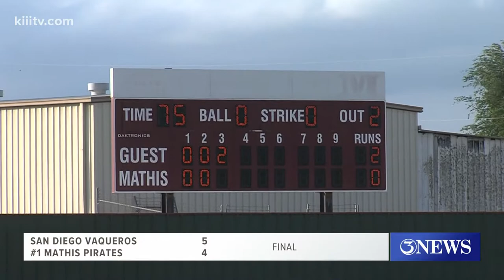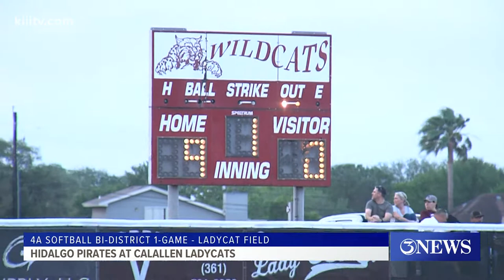H.S. Softball playoffs: Fri. bi-district games - 3Sports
San Diego stuns #1 Mathis (G2); Veterans Memorial beats Palmview (G1); Calallen rolls Hidalgo (1-Game)